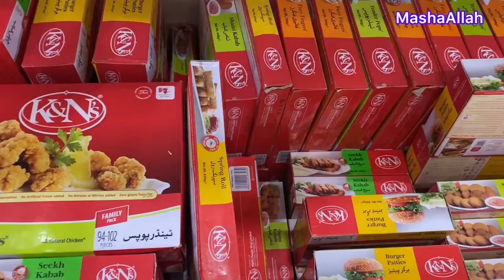Weight Loss Journey Start||My Daily Routine||Full Day Routine||Family Vlogs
Get ready to be a part of our family for a while and
experience the joy, laughter, and love that define our
never miss an update from our family vlogs. Thank you
for joining us on this unforgettable journey!
exploring Multan City!
In this video we'll walk you through the following:
- Family vlog
-food vlog
Exploring the Multan city
Our channel is about Family vlogs. We cover lots of cool
stuff such as Cooking vlogs, Food vlogs, Travel vlogs,
and Family Party vlogs

Hooram ki Dunya Official

hear your opinion!
lot? It's how we know how much you enjoyed the video
and how it helps us bring similar ideas. Thank you so much